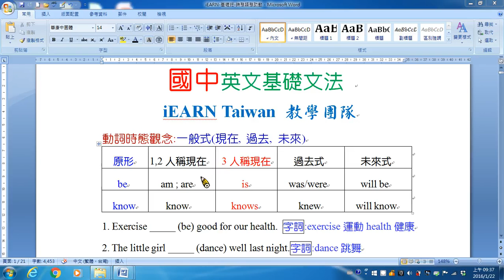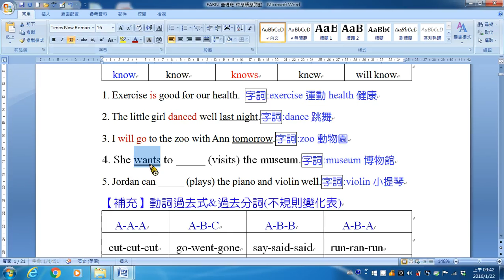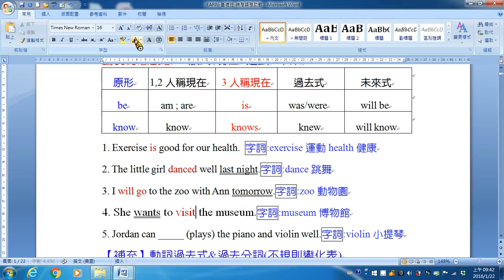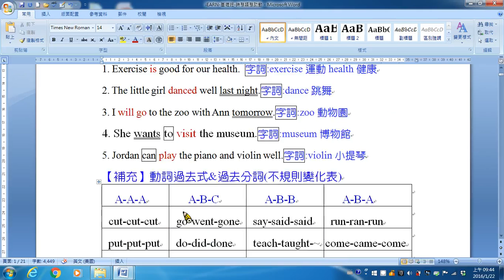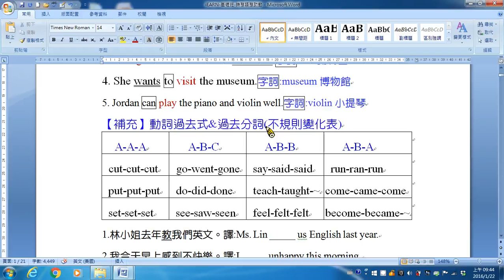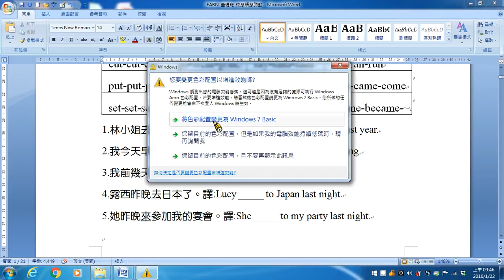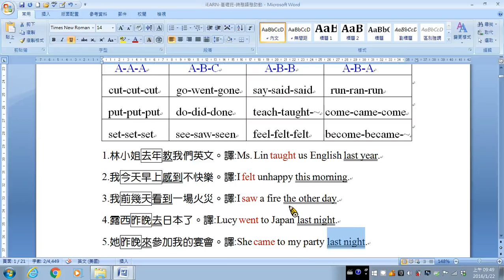401 動詞時態觀念